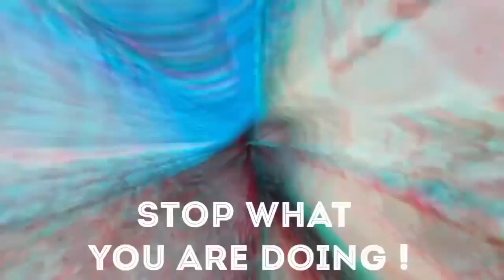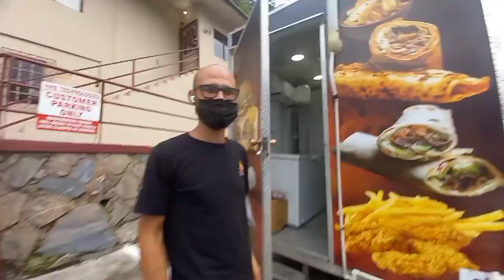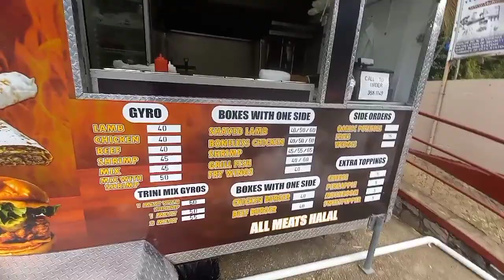Hassan Gryos | Road Trip | Friends | Chaguanas | Maraval | TrinidadYouTuber